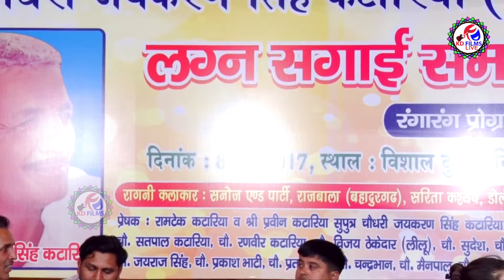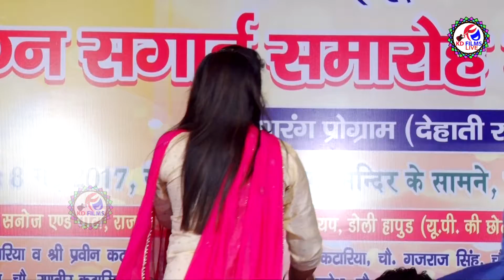Latest Ragni 2017 || Sarita Kashyap || KD Films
Title : Dadri Ragni 2017
Starring : Sarita Kashyap
Singer: Sarita Kashyap
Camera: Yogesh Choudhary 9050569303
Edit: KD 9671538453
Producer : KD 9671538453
Production Head : Arun Kumar
Label : KD Films